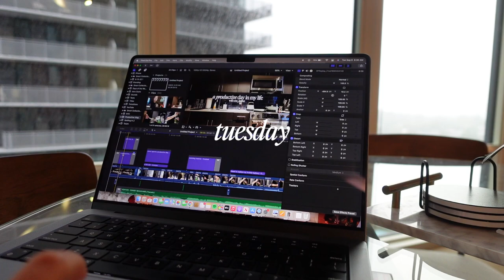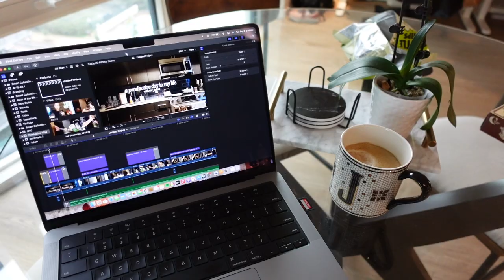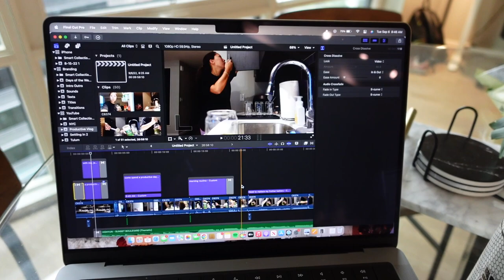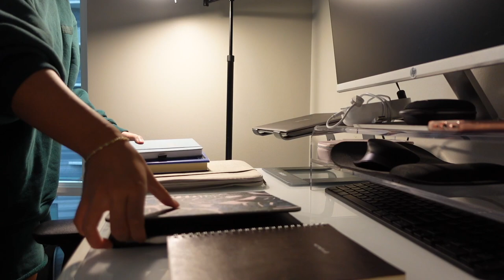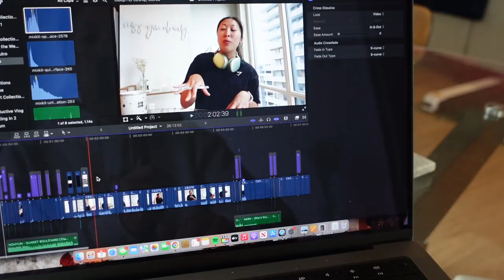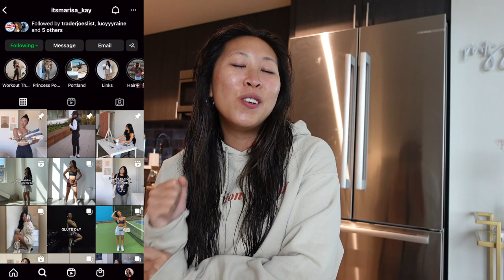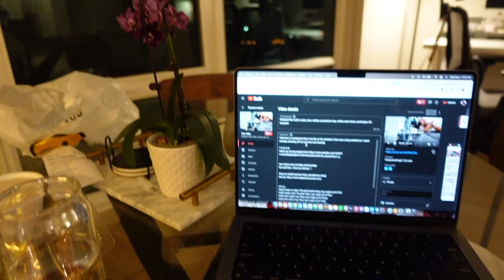VLOG: corporate work week almost unedited, wfh days, balancing youtube & work, getting COVID in 2022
a stripped down work week vlog because of what happened last week. sharing my life regardless of the ups and downs 💕

r e l a t e d :
(my entire wfh setup, filming accessories, home and apparel)

pink bodysuit (i recommend this more)
hair scarf (similar)
butterfly tee
green headphones
walking pad
work tote bag
short glass beer cups

t i m e s t a m p s:
0:00 tuesday (early start, wfh day, concert)
8:40 wednesday (another wfh day, how i balance youtube & work, meeting new creators)
15:30 friday (tested positive for covid)
20:29 sunday (my experience with covid in 2022)